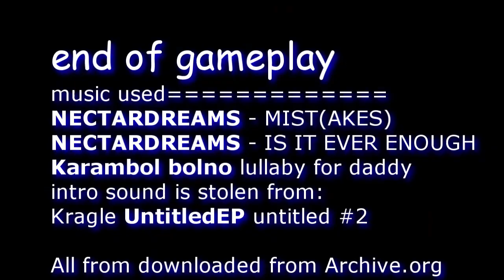wz2100 gameplay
music at end
game is free btw (and fun)